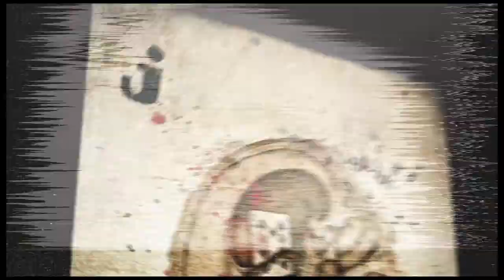Karnival Dead Eyes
Karnival Dead Eyes - Teaser video by Sam Hayles - Soundtrack by Adam Hayward